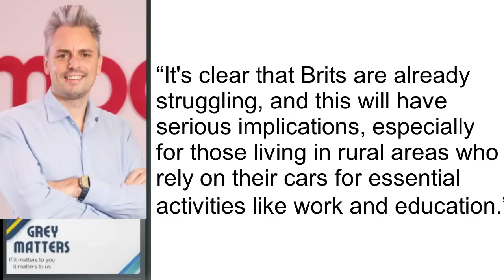Rachel Reeves Considering new tax levies on motorists - How will low income households cope?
It has been widely reported that Reeves is planning to increase fuel duty on petrol and diesel, plus, Pay-Per-Mile rears it's ugly head again.
How much more can the population take? Probably lots more!

Credits: HGV Driver and lorries at Ferry terminal by Freepik
Aerial view of motorway by Tom Fisk at Pexels.com